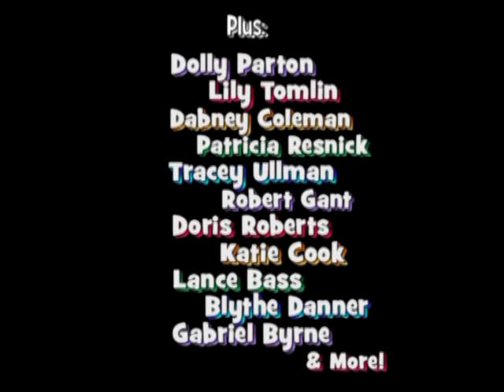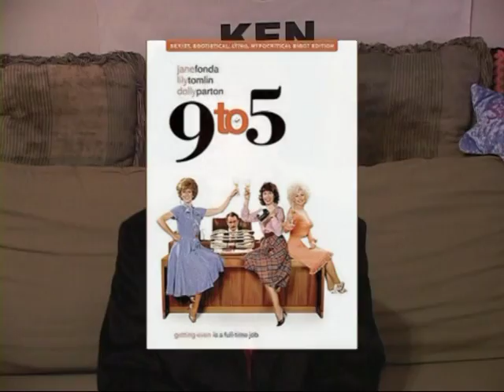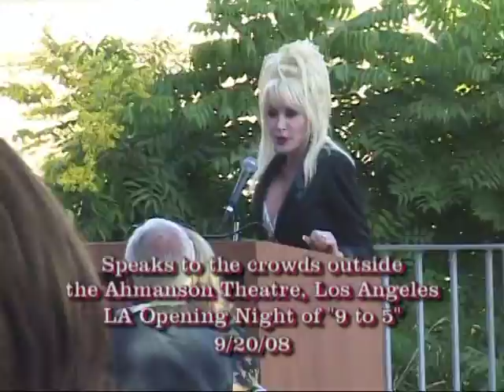9 to 5 and Odd Hosts Part 1: That's Kentertainment!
"That's Kentertainment!" host Ken Kleiber brings you Part 1 of "9 to 5 and Odd Hosts", documenting the premiere of the musical "9 to 5" in Los Angeles featuring stars Allison Janney, Megan Hilty & Stephanie Block, Marc Kudisch and more!  Also featured on this episode: Tracey Ullman, Lance Bass, Lily Tomlin, Blythe Danner, screenwriter & bookwriter Patricia Resnick and more!!